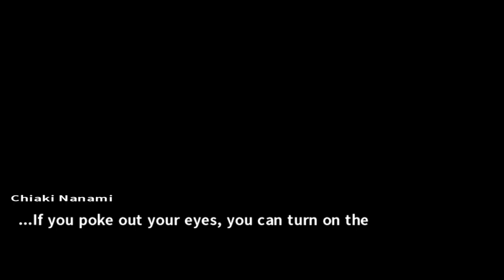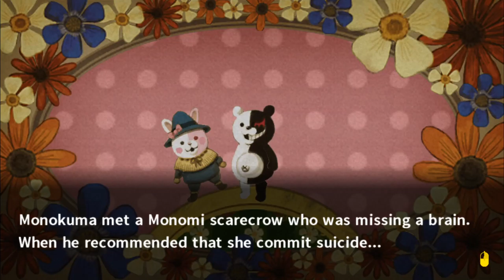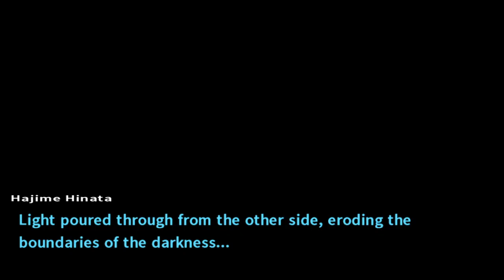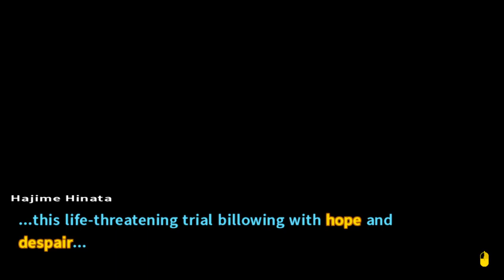Danganronpa 2: Goodbye Despair [12] Setting the Stage for Investigation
Well, it's clear that the murderer  was pretending to hang themselves as Ibeki. I have no clue as to what happened with Hiyoko though. Perhaps the murderer was surprised by her and had to kill her too?

I do wonder if Nekomaru not being there will count as not voting and therefore a death, but it seems like someone should have been smart enough to point that out (Monokuma has been being coy about it).